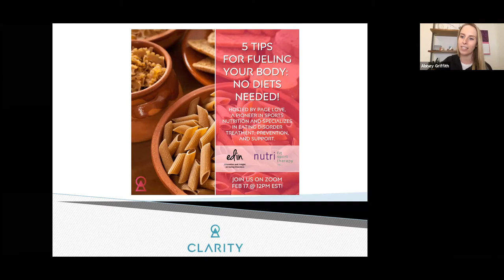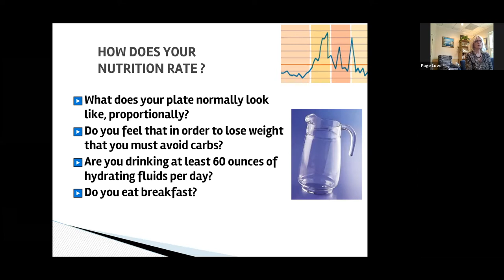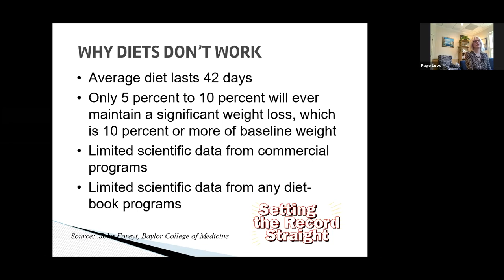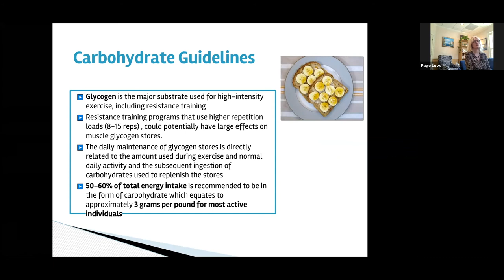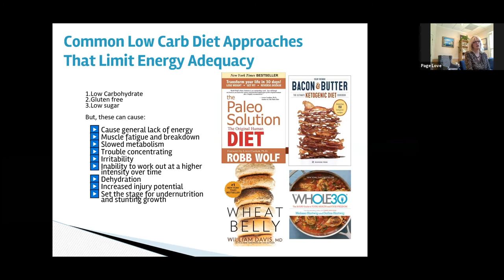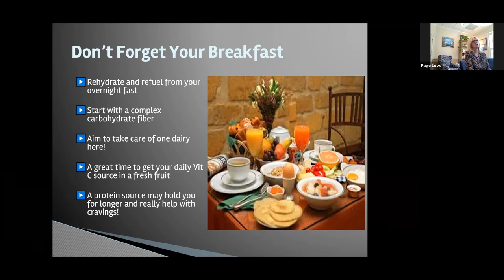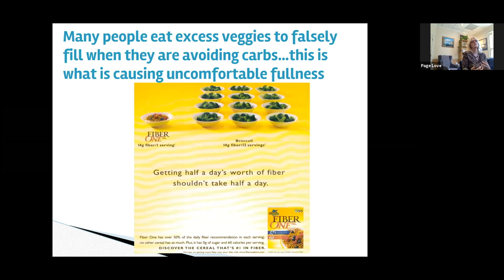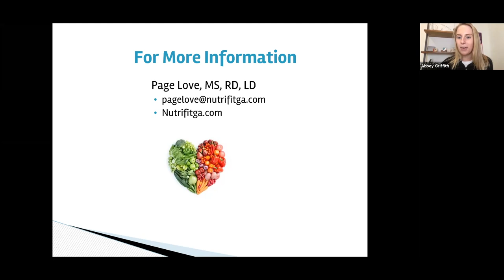5 Tips to Fuel Your Body: No Diets Needed! I Page Love & Clarity Fitness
We’re going to take things back to the basics to help people reflect on what they may be doing with their fueling that may not actually be sustainable, flexible, or fun for them, and guide them toward some next steps to feel empowered and free of diet culture with the food they eat and life they live!

POTENTIAL TRIGGER WARNING: If you are struggling with an eating disorder, disordered eating, and/or feeling a bit overwhelmed with their relationship with food, please consider watching this with a nutritionist or dietitian to ensure the science discussed is not creating additional food rules for you. However, Page is a pioneer in Sports Nutrition and specializes in eating disorder treatment, prevention, and support, so you are in good hands with her and can email her directly if something comes up for you!